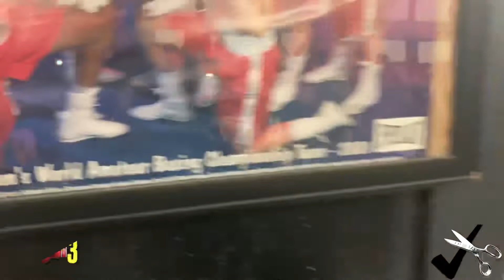BOHEMIAN BOXING REPORT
GLEASONS GYM
Vs
BOUT FIGHT CLUB!